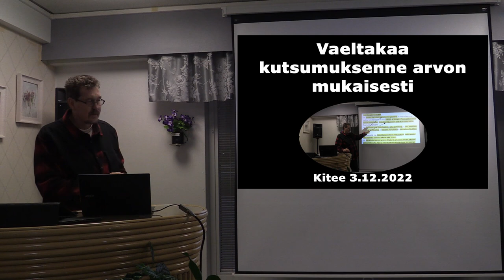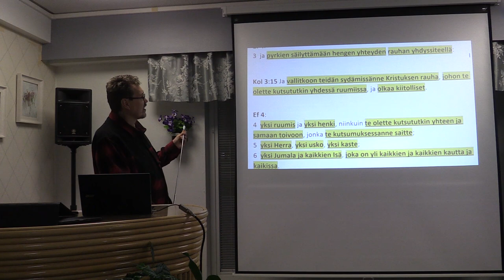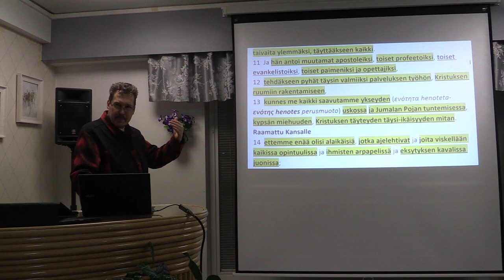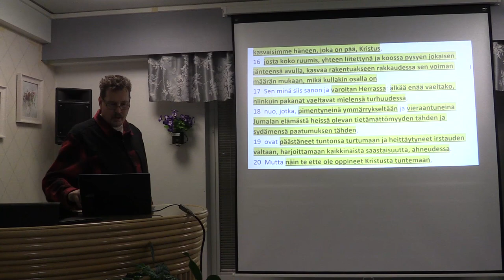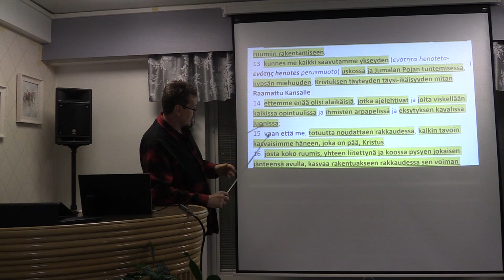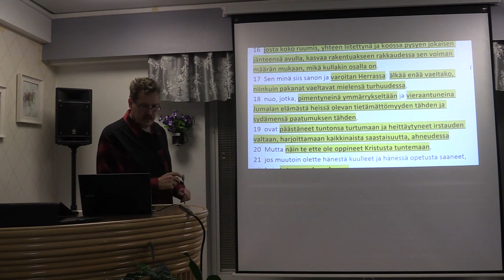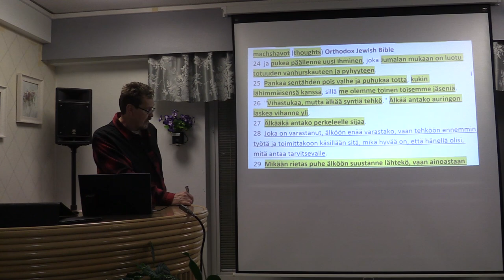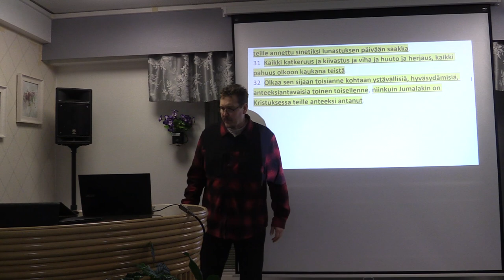Vaeltakaa kutsumuksenne arvon mukaisesti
Efesolaiskirjeen 4 luku opettaa kuinka Herran Jeesuksen opetuslapsen tulisi vaeltaa kutsumuksensa arvon mukaisesti. Ef 4 luku painottaa kuinka uskovan tulisi elää nöyryydessä, pitäkämielisyydessä sekä kärsien sisaria ja veljiä rakkaudessa. Ef 4 luvussa on seurakunnan ykseyden peruspilareita, joiden kautta on mahdollista elää seurakuntana ykseydestä käsin ja välttää hajaannuksen huonoa hedelmää. Anteeksiantamus on iso tekijä, joka ylläpitää seurakunnan ykseyttä. Anteeksiantamattomuus lisää valhetta ja riitoja uskovien keskuudessa, joka tarkoittaa enentyvää ja lisääntyvää hajaannusta seurakunnan keskuudessa. Meidät uskovat on kutsuttu elämään uskon elämää totuutta noudattaen rakkaudessa. Videolla on opetusta seurakunnan ennallistamisesta ja uskon asioiden peruspilareista, jotka johtavat ykseyteen ja ylläpitävät ykseyttä, johon Jumala on kutsunut oman seurakuntansa.